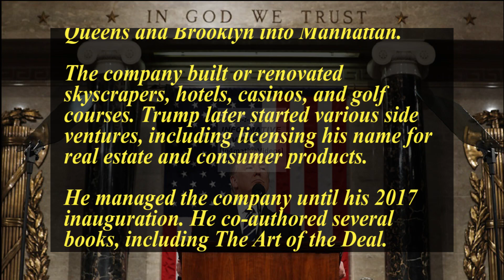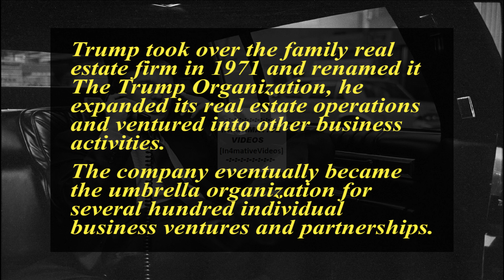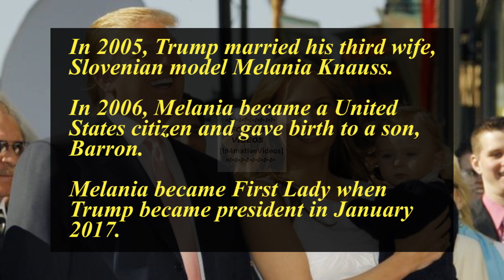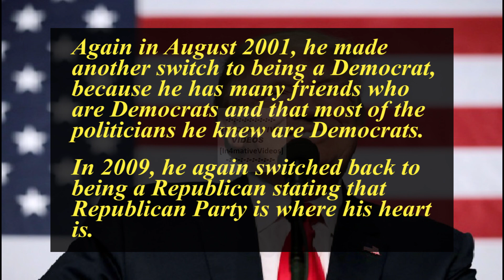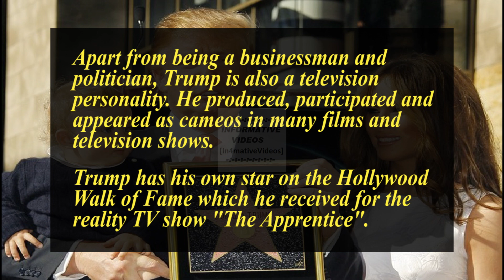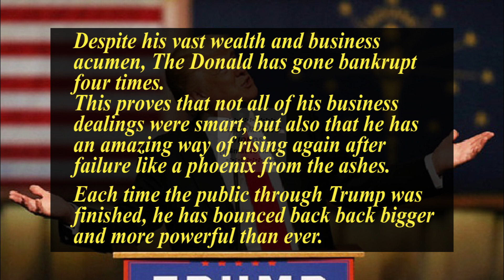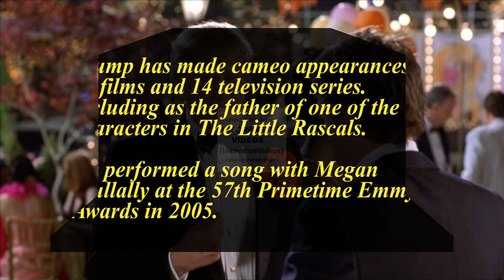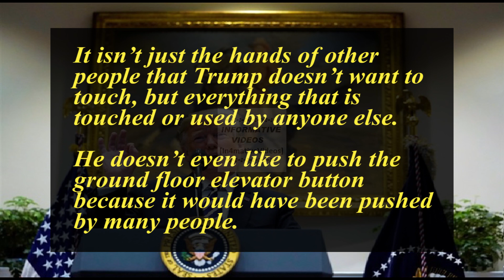17 Things You May Not Know About Donald Trump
Donald John Trump is The 45th President Of The United States. He was born on June 14, 1946, in New York City. His parents were Frederick Christ Trump, a real estate developer, and Mary Anne MacLeod.

⇢ Here is the Link of "17 Things You May Not Know About United States of America